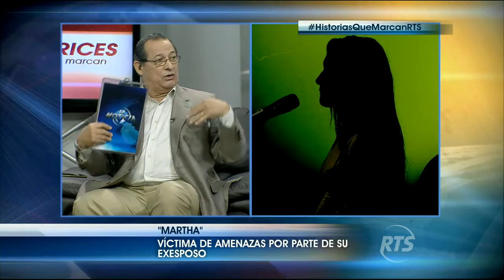Cicatrices, historias que marcan: Mujer es agredida por exesposo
Martha es una joven de 26 años de edad y con 3 hijos que ha sufrido constantes maltratos mientras vivía con su exesposo. A pesar de tener boletas de auxilio, el sujeto la ha agredido en varias oportunidades